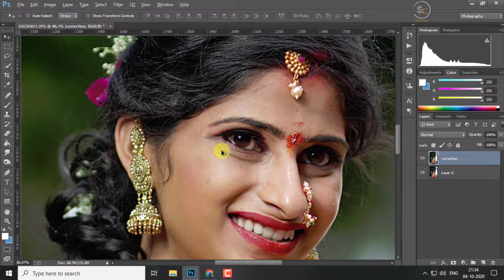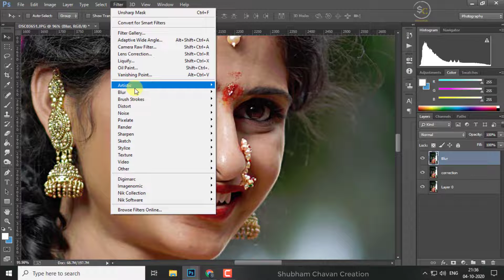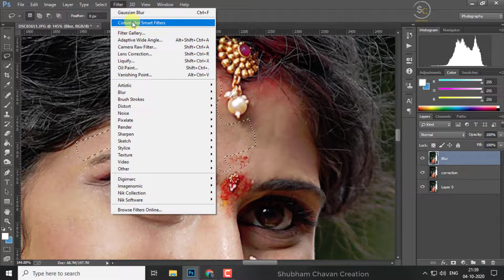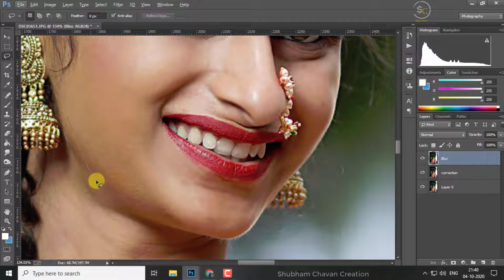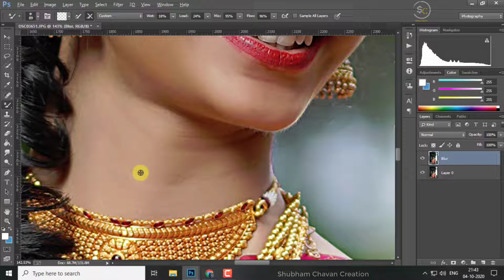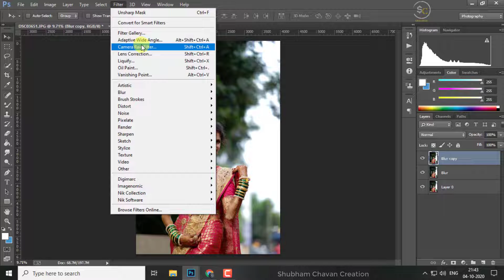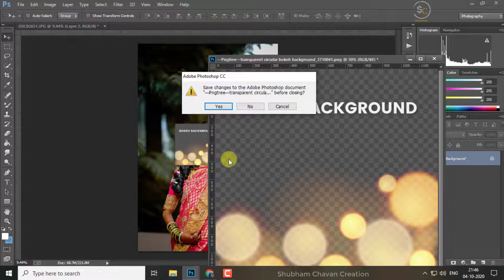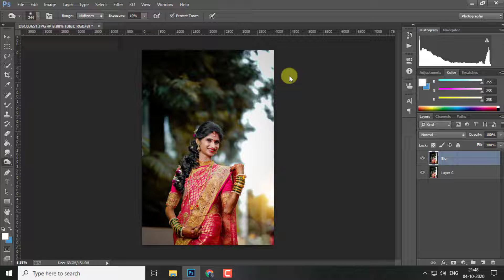Professional Way Of Editing Wedding Photo In Adobe Photoshop CC l Photoshop CC tutorial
Follow me Welcome to Shubham Chavan Creation. This video we are learn how to retouching the bride photo for wedding and you can called this wedding photo editing.

In this photoshop class you will learn how to use  some tool in Photoshop to making our image more interesting. We also learn how to glow skin with some photo editing techniques.

Photo click in Sony 7m3
lance 85mm - f1.4

Bye!